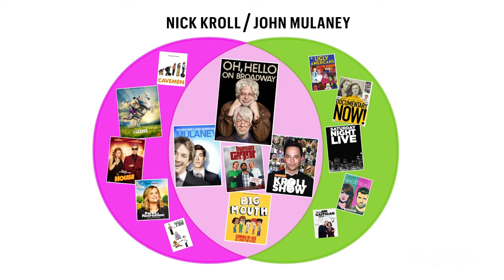Nick Kroll Talks 'Big Mouth', The Orville's Adrianne Palicki On Space | EWS | Entertainment Weekly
Entertainment Weekly: The Show is streaming now! Big Mouth's Nick Kroll and John Mulaney and Episodes David Crane and Jeffrey Klarik stop by this week, plus we’re talking the music of Marshall with Common and Andra Day, and exploring space with The Orville’s Adrianne Palicki. For more full episodes, go to EW.com/ewtheshow